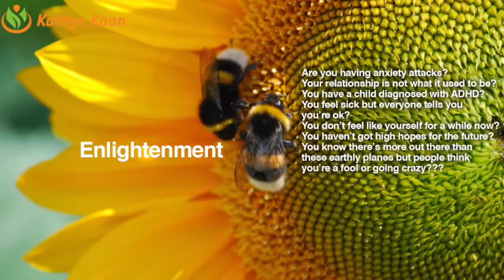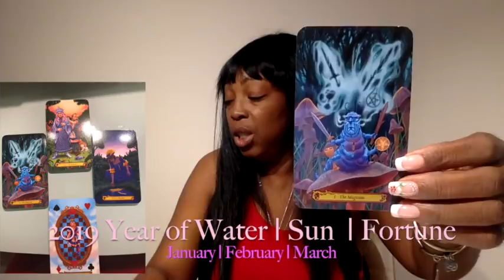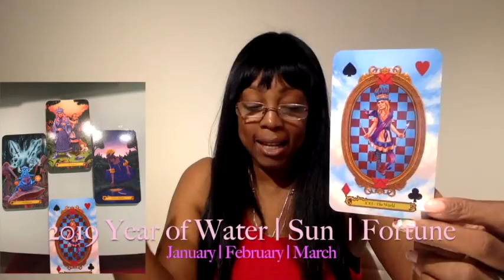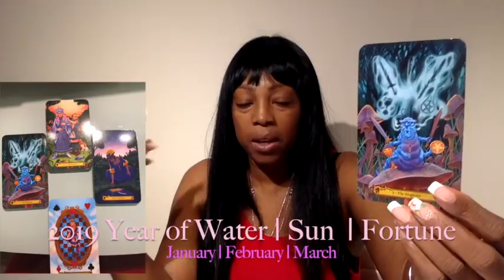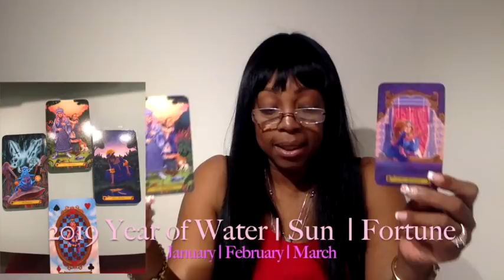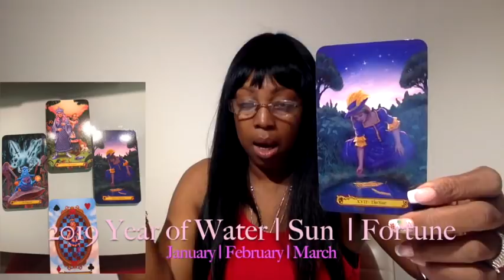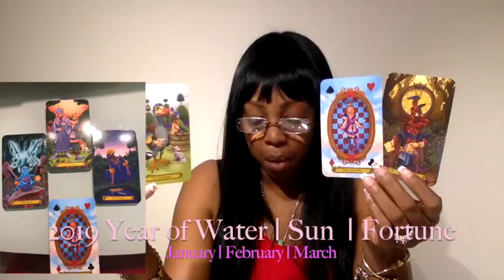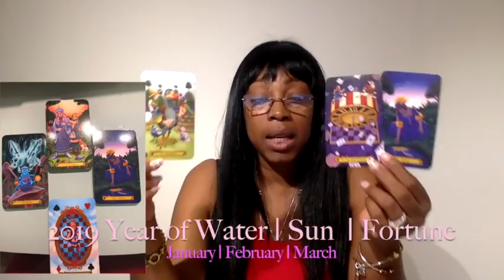GEMINI JANUARY FEBRUARY MARCH 2019